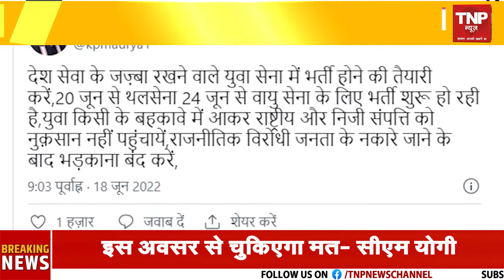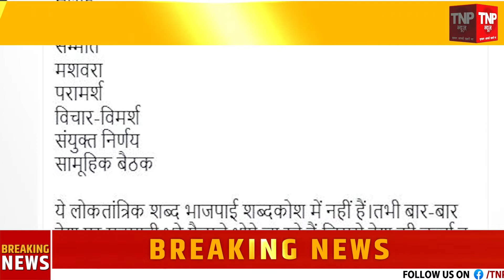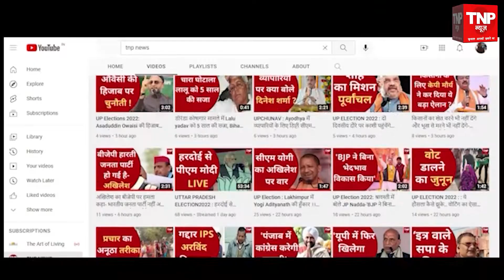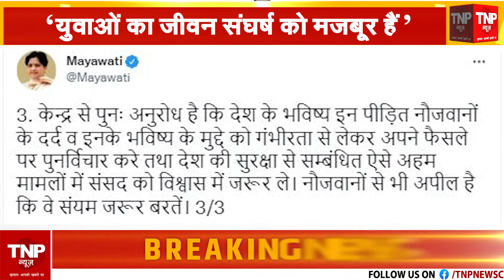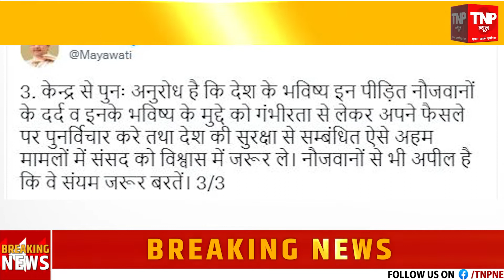Azamgarh: आजमगढ़ से सीएम योगी "सपा-बसपा ने आजमगढ़ को आतंक का गढ़ बनाया"| CM Yogi ।। TNP NEWS ।।